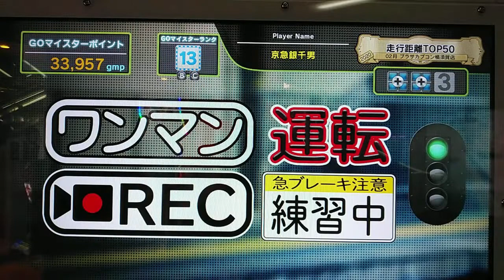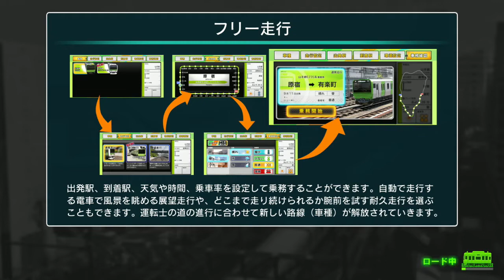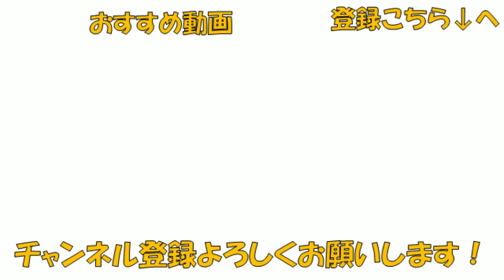電車でGO!! はしろう山手線【運転士の道】雨に濡れる丸の内赤レンガ駅舎(E235系) Ｂy プラレールアリエリループライン